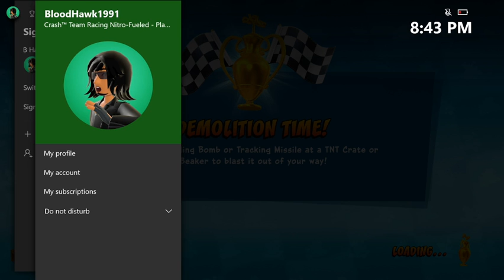Crash Team Racing: Nitro Fueled Part 181: I caught that just in time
Join us as he have some races, and get closer to finishing up Isabella's skins.